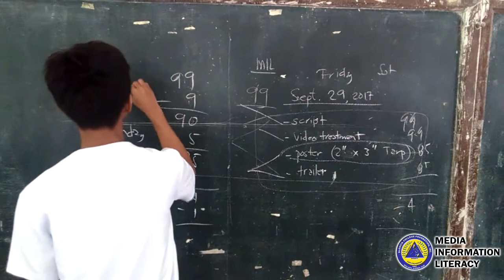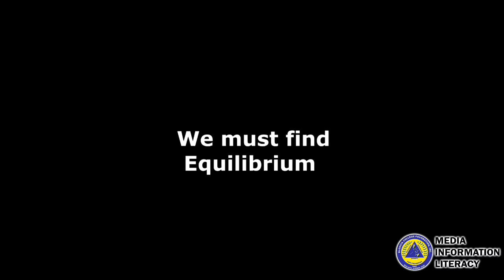MIL Performance Task (Video Trailer) - Students Trailer Grade 12 ICT Strand